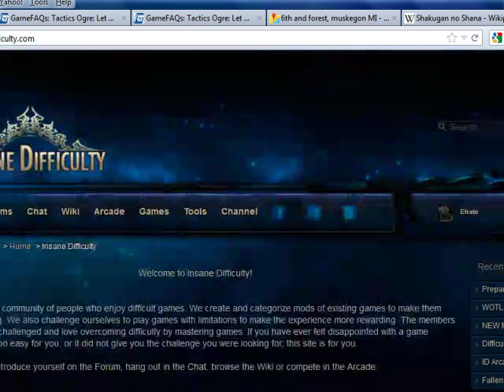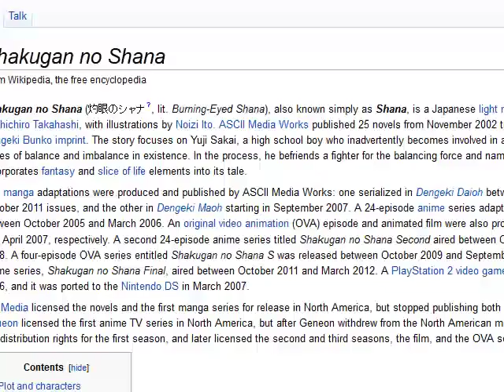Ogre Battle Hard Type - 09